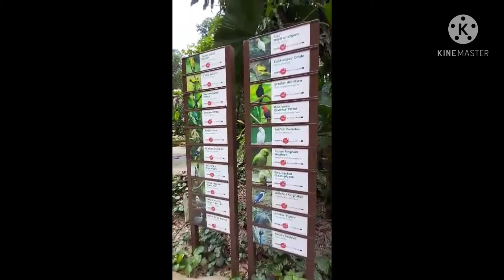MARINA SOUTH PIER TO JURONG BIRD PARK|SINGAPORE